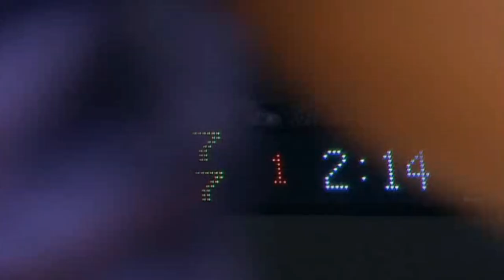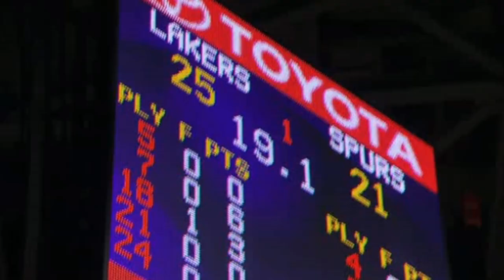Kobe.Doin.Work.2009.(2)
“Second place just means you're the first loser”